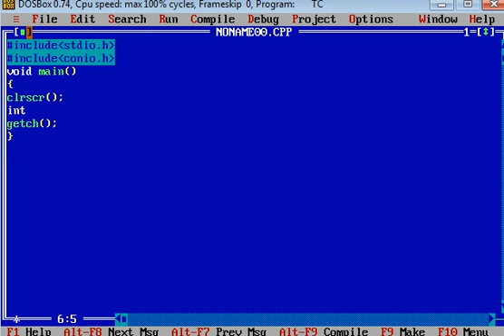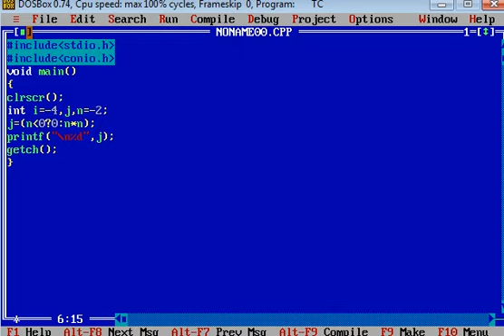Conditional Operator Example in C Language